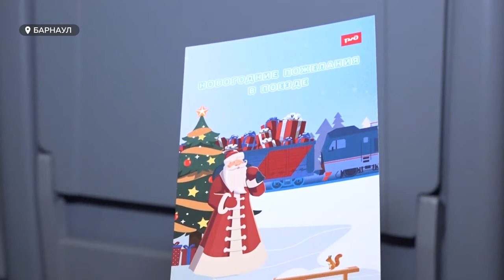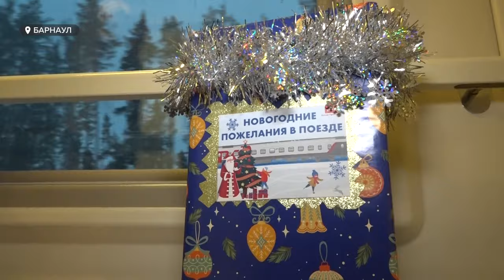О чем жители алтайского края попросили Деда Мороза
Письма Деду Морозу пишут не только дети, но и взрослые. В Алтайском крае прошла необычная акция: пожелания главному зимнему волшебнику писали пассажиры пригородных поездов. Для этого им во время пути раздали ручки и открытки с Дедушкой Морозом.